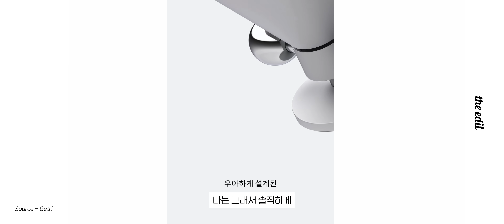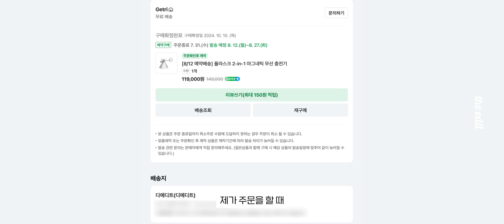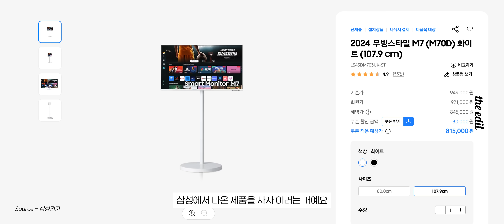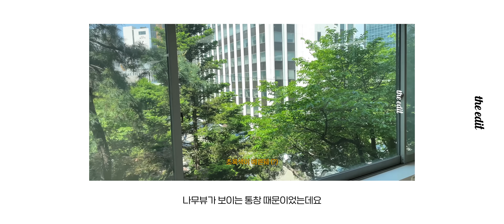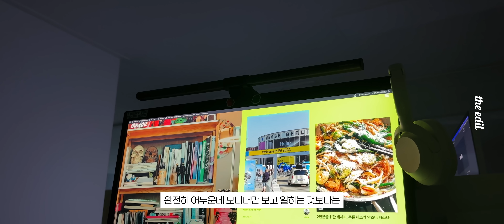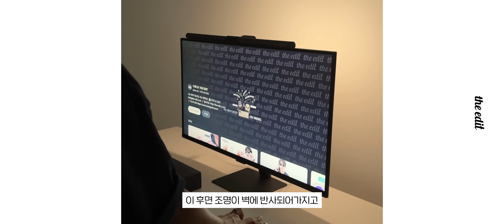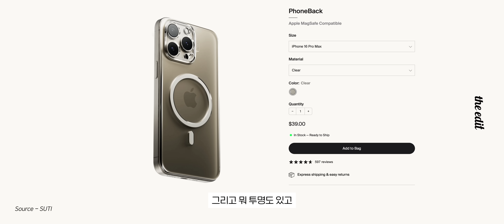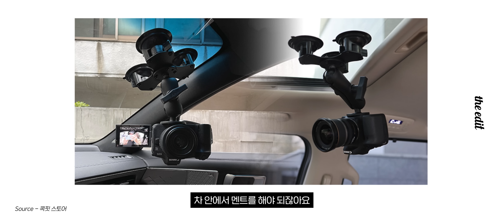내돈내산 테크 제품 조ㄹ라 냉정하게 평가해봤음 (테무 키보드, 잇섭 충전기, 애플워치 울트라 블랙, 삼탠바이미?,,,)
디에디트의 가장 근본없는 코너
내돈내산 구입한 테크 제품 액세서리 몽땅 보여주는 뭐샀을까 시리즈가
오랜만에 다시 돌아왔습니다 ㅋㅋㅋㅋㅋ 레쓰고 ㅋㅋㅋㅋㅋ
좋은 제품 추천받슴돠

00:00 오프닝이다
00:10 뭐샀을까
00:36 에어팟 맥스
01:46 에어팟4
02:42 게트리 플라스크 2in1
04:43 삼성 무빙스타일 M7
07:13 샤오미 S8 창문 로봇청소기
10:07 앤커 맥고 파워뱅크 보조배터리
11:55 벤큐 스크린바 헤일로
14:03 라뜰리에 뒤뱅 와인 오프너
15:25 수티 폰백
17:26 테무 숫자 키보드
18:19 MK321BT 미니 키보드
19:17 램마운트 트리플석션 거치대
20:14 슈피겐 틴탭맥핏플러스
21:01 애플워치 울트라2 블랙